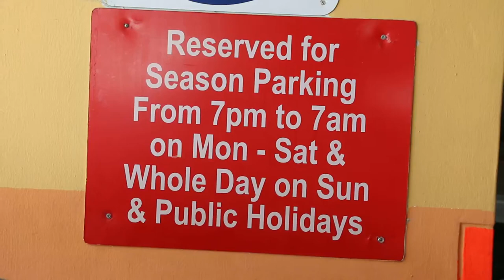Woodlands HDB car park muliti-storey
Sunday April 26, 2015. HDB car park